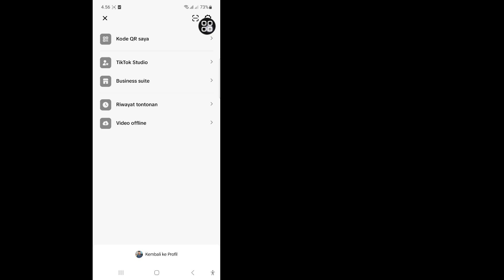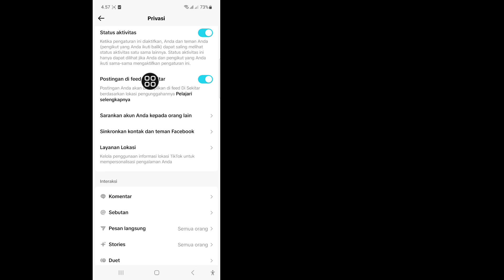Cara Menyembunyikan Akun TikTok Dari Kontak Anda - Pembaruan 2024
Dalam video ini saya akan menunjukkan Cara Menyembunyikan Akun TikTok Dari Kontak Anda - Pembaruan 2024. Tonton terus videonya sampai akhir. Ini adalah proses yang sangat sederhana yang hanya membutuhkan beberapa saat.

 Anda akan mempelajari Cara Menyembunyikan Akun TikTok Dari Kontak Anda - Pembaruan 2024, ikuti petunjuk di layar untuk mempelajarinya.